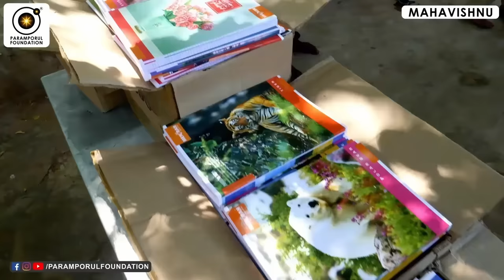இந்த பக்குவம் வந்துவிட்டால் மனநிம்மதி கிட்டும்! | How to live a Peaceful Life?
For daily Annadhanam & Other Charity Activity Contributions:

NAME : PARAMPORUL FOUNDATION
AC NO : 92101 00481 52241
IFSC: UTIB0000210
SAVINGS TRUST AC
AXIS BANK